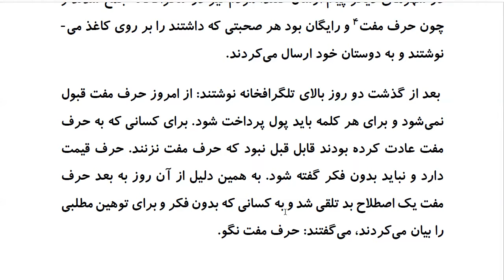Top 100 Persian Proverbs: Proverb 61: حَرفِ مُفت میگویَد